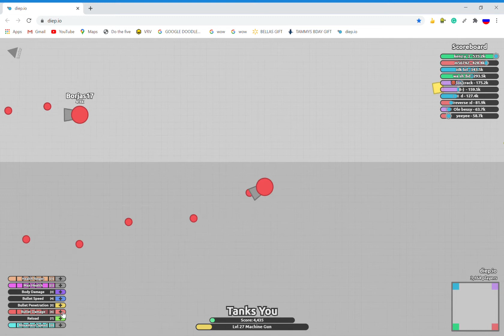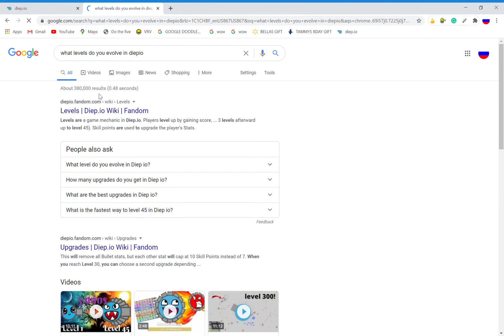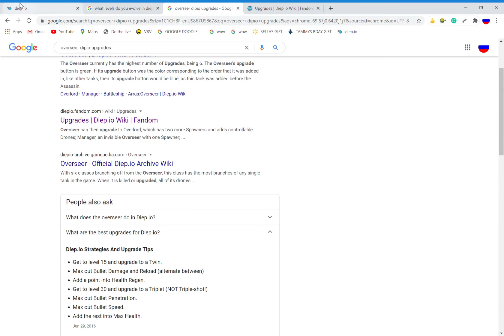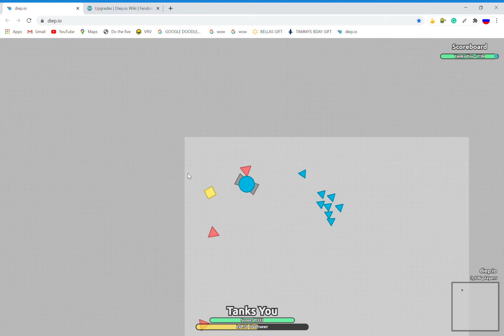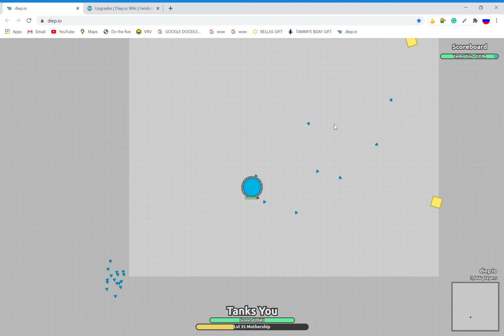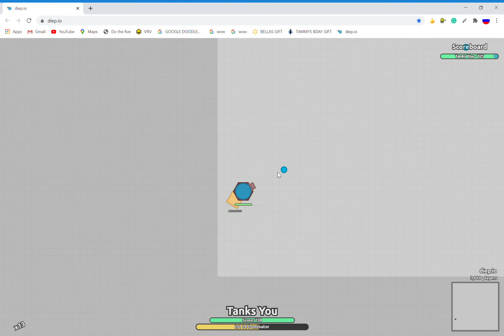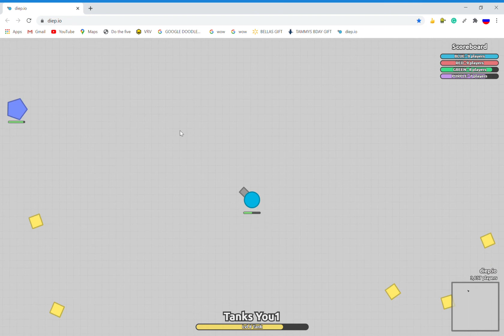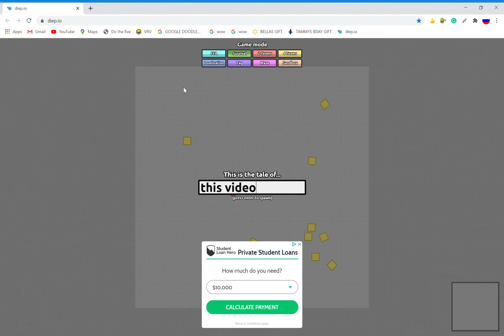i suck at diep.io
hey i suck at diep.io lol